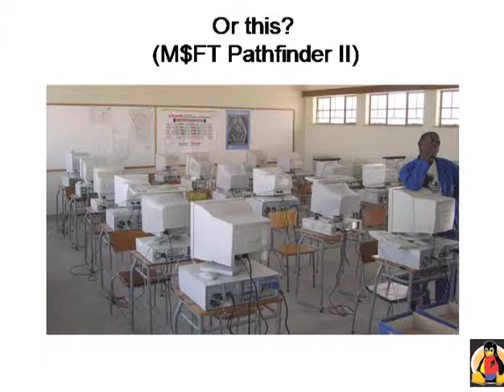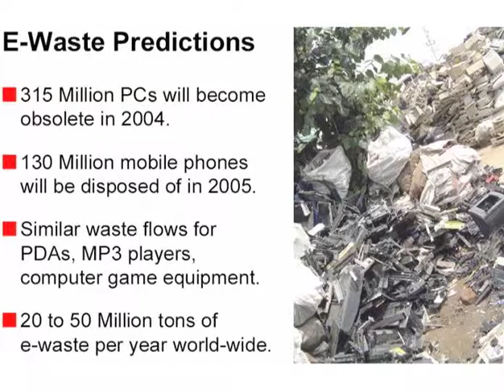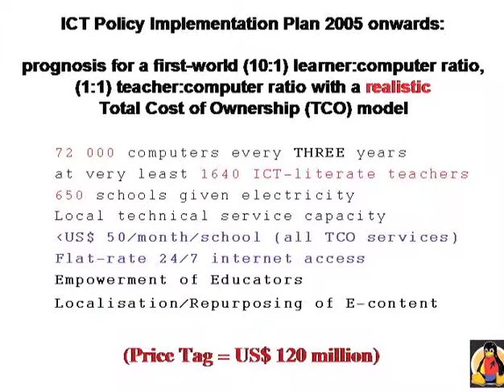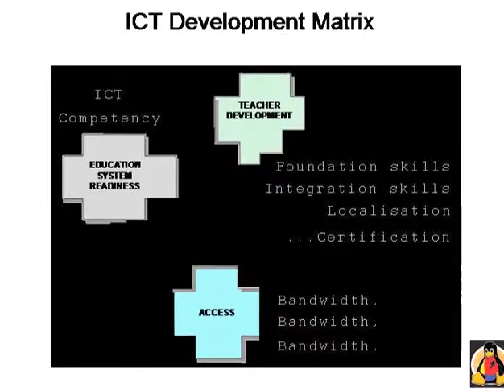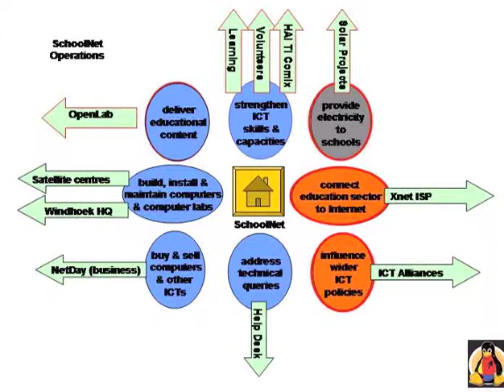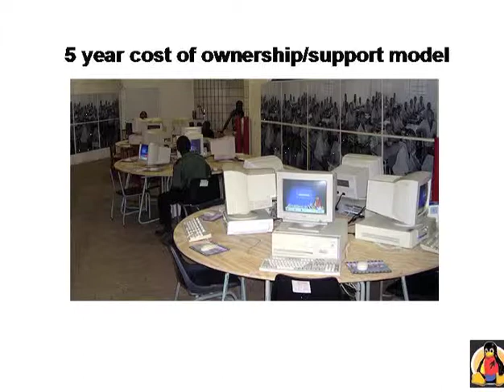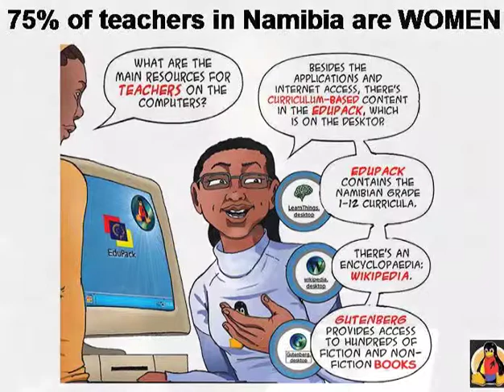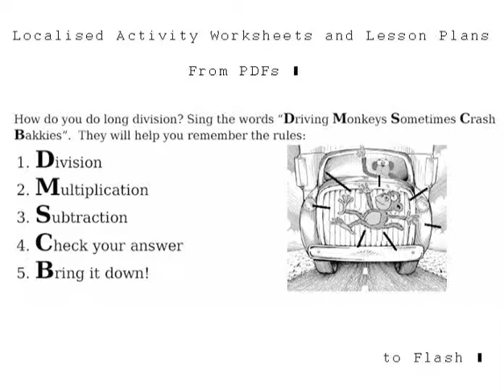tatejoris_utah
Long presentation SchoolNet Namibia days.  Things are much more simple these days!